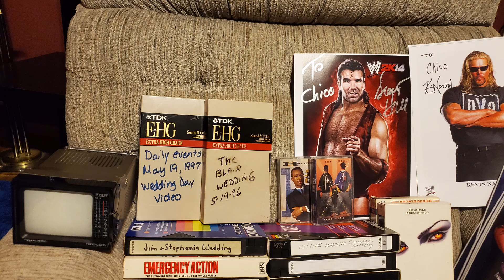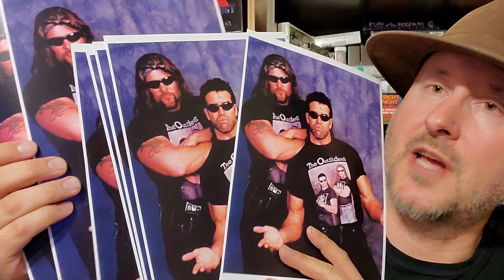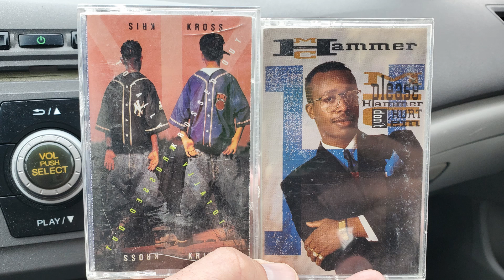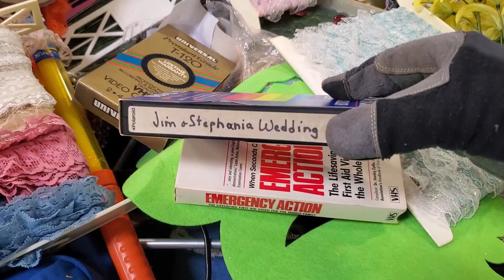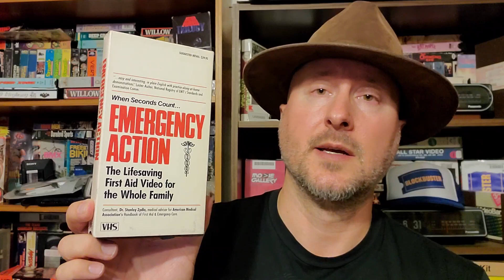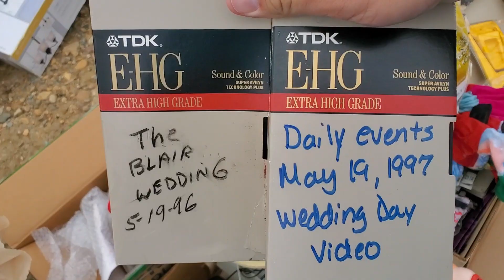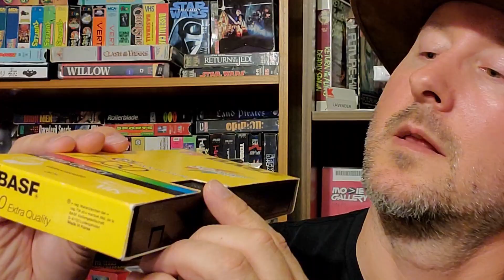Rare Finds! Part 80 - WWE Autographs, Mini CRT, VHS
WWE Kevin Nash and Scott Hall Autographs, Mini Radio Shack Realistic CRT, Cassette Tapes Kris Kross, MC Hammer Can't Touch This, VHS Wedding, black, emergency work place, Fright Night 2.

Indiana Holmes. Finding relics, solving mysteries...

Alternate gimmick: Orion Moses.  I beat Battletoads on as many CRTs as possible.  To honor and remember them forever, before they are gone forever.

Music samples are from the following Soundtracks:
Raiders of the Lost Ark by John Williams

Battletoads nes nintendo orion moses too many games 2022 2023  battletoad overload walkthrough playthrough gameplay trailer footage rare replay microsoft smash bros brothers ultimate brawl melee tournament pokemon go tmg crt crts tvs tv old television many as possible beat beaten beats defeated end screen ending pickups finds grails turbo tunnel dark queen rash zitz pimple remake electronics recycling zenith console barn find finds forgotten neglected garage gaming retro old 80s 90s 70s mancave man cave free gamers panasonic rca sony trinitron toshiba jvc fallout 3 4 memes mods cosplay twitchcon comicon 3d printer printed armor vault 101 76 new vegas online three dog liam neeson fallout boy bobblehead super mutant deathclaw mirelurk goul feral caps sledgehammer plasma rifle vengeance wasteland washington dc las vegas indiana holmes spoof roleplay flea market estate sale yard auction